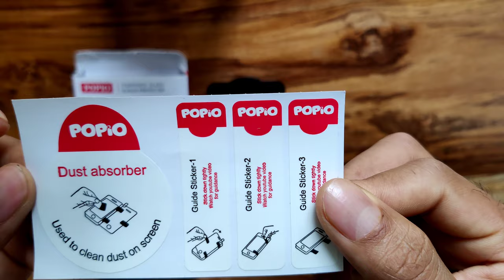Install POPIO Tempered Glass at Home | POPIO Screen Guard | How to install POPIO Screen Protector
How To Put Tempered Glass Screen Protector.
Amazon link to buy POPIO screen protector/ Tempered glass:
1. I phone 12 pro max
2. I phone XR, 11
3. Samsung Galaxy M41, F31, F21
4. OnePlus 6T/7
5. /One Plus 7 pro/7T pro
6. Xiaomi Redmi 7/Note 7/Note 7 Pro/Y3

Popio Unboxing unpacking . Review of popio screen guard. Full Review of popio tempered glass. How to install Tempered Glass Properly using Guide Stickers On Any Mobile.
super D tempered glass original.
popio.in tempered glass screen protector.